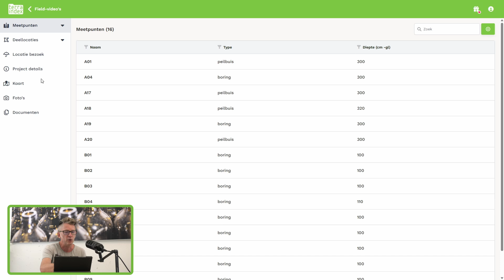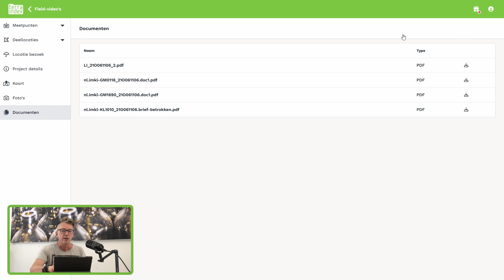TerraIndex Field | Gebruik van media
Via TerraIndex Field kunnen foto's gemaakt, opgeslagen en opgehaald worden. Nico laat je in deze video zien hoe dit werkt.